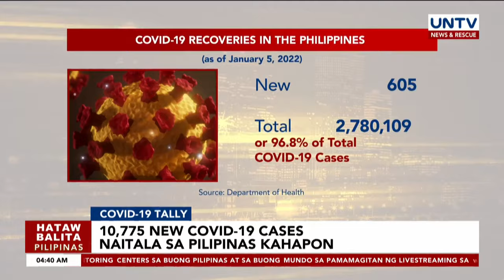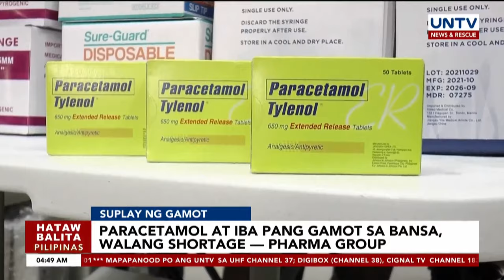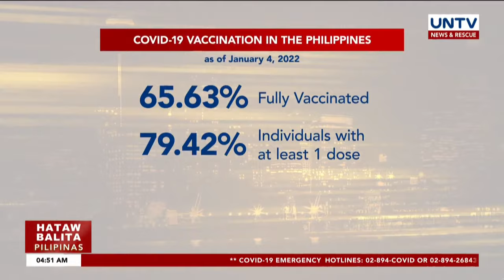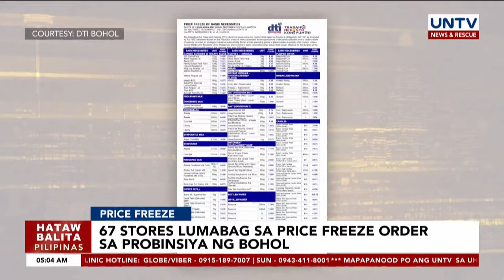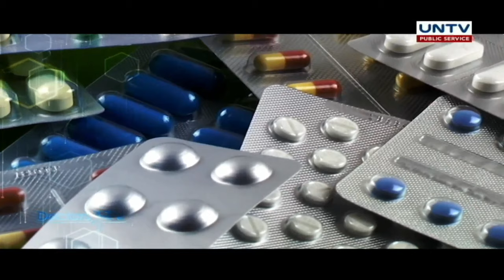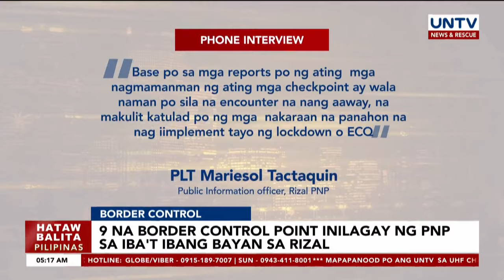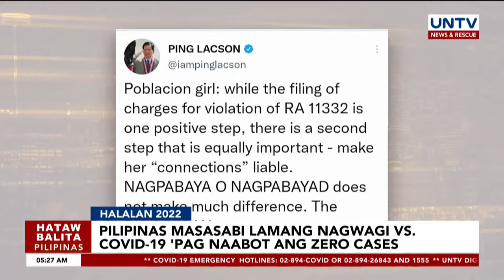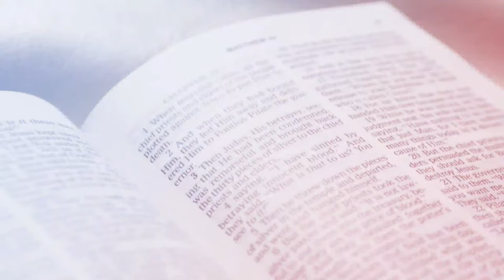UNTV: Hataw Balita Pilipinas | January 6, 2022